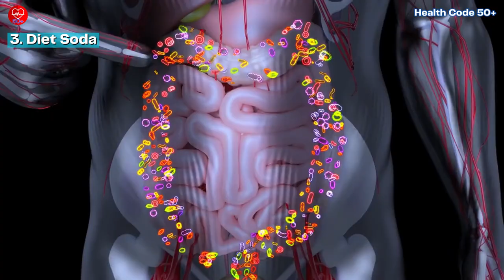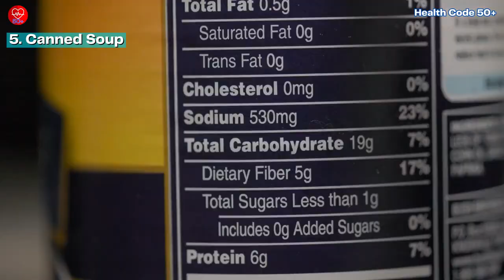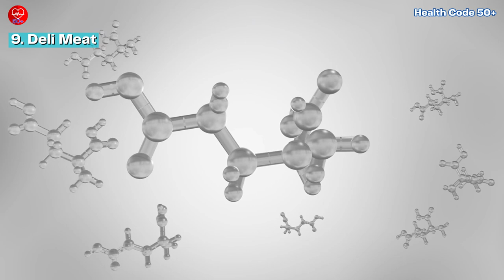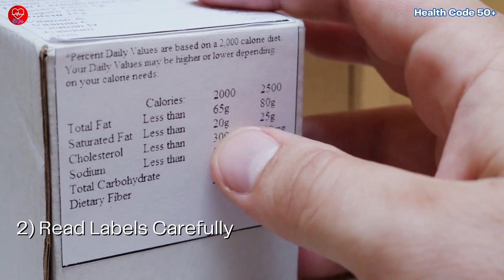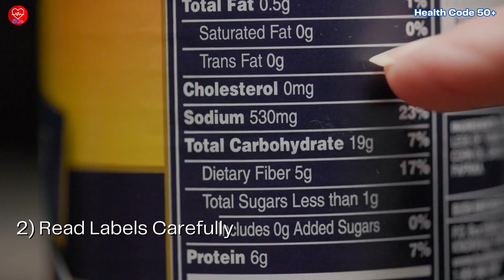Top 10 Unhealthy Foods You Must Avoid After 50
In this eye-opening video, we delve into the top 10 unhealthy foods to avoid after 50, shedding light on seemingly innocent choices that could be sabotaging your health. From white bread to canned soup, we uncover the truth behind these nutritional imposters and offer practical tips for making healthier choices. Learn why margarine, diet soda, and energy drinks may not be as guilt-free as you think, and discover healthier alternatives. With action steps to guide you, this video empowers you to take control of your diet and prioritize your well-being.